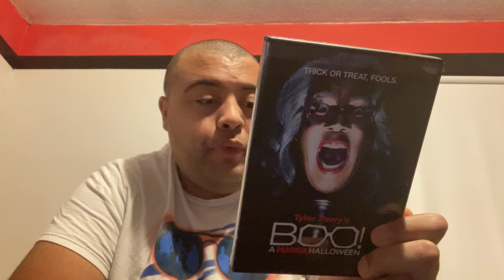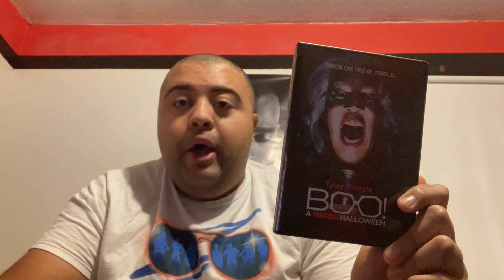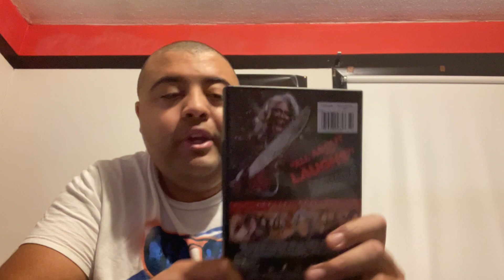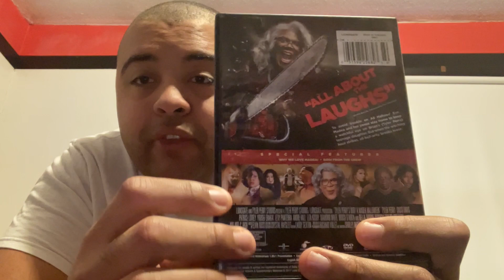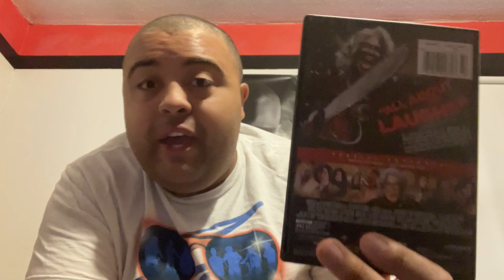Boo! A Madea Halloween movie review